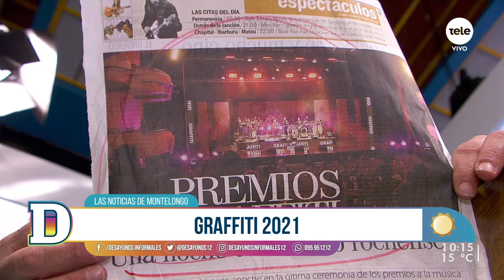Noticias de Montelongo 19/10/2021